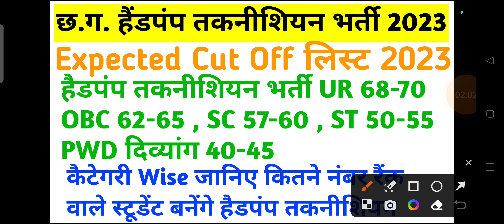cg hand pump technician result 2023 || cg hand pump technician bharti expected cut off marks 2023